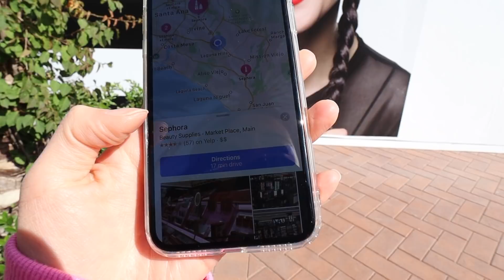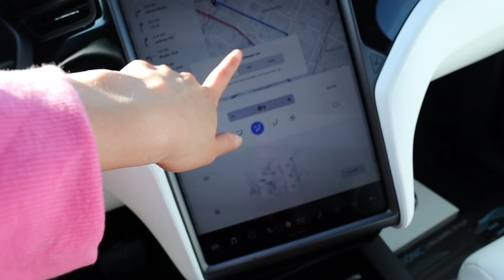surprising my fiancé with MY NEW HAIR! a total makeover omg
Stephanie Soo
645 W 9th Street
Unit 110-434